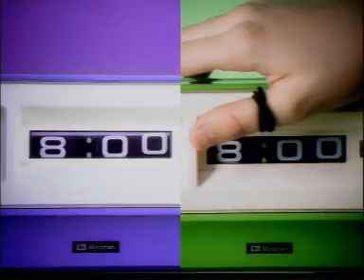Sister 2 Sister - Sister